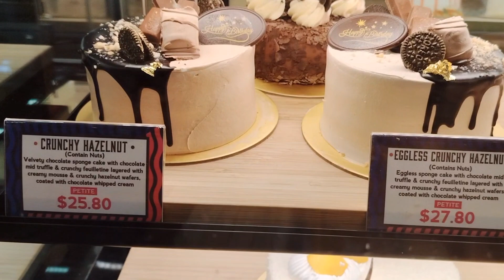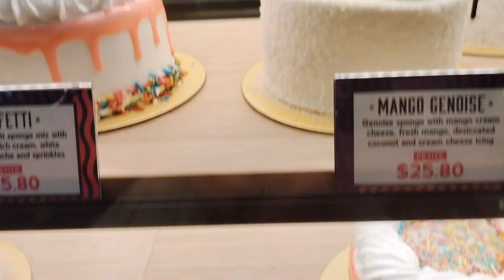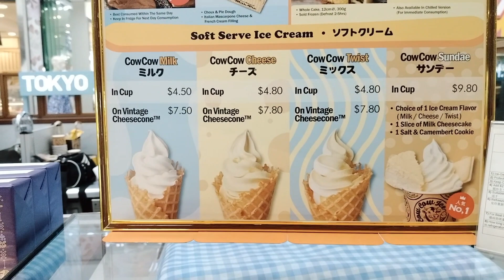angmokio cake shop